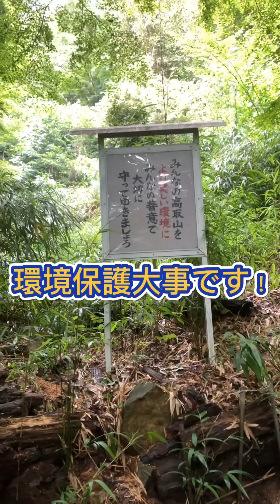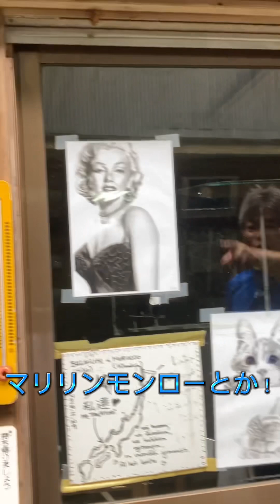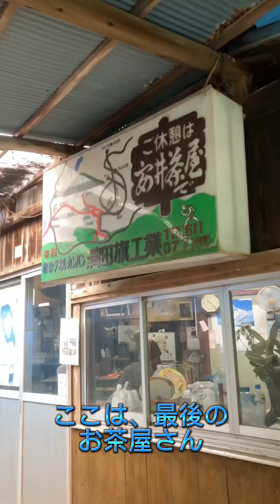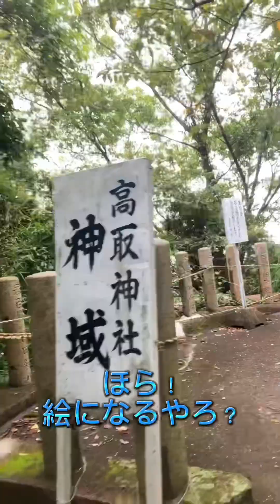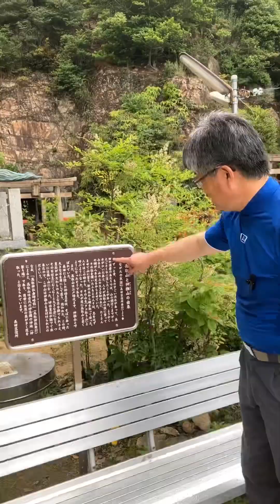第4回HIT情報局 鷹取山登山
やっと登山！😂行ってまいりましたよ！

虫多すぎるし、湿気でジメジメして
不安要素多めやったけど、登ると
登山仲間？の方と挨拶し合ったりとか
茶店でのんびりしたりとか
神社も多くて心洗われたり〜
登るごとに景色が変わって新鮮でした🥺🌈

先生との掛け合いがこの動画の見どころ？です笑

自動車教員　辻本先生
広報　藤井